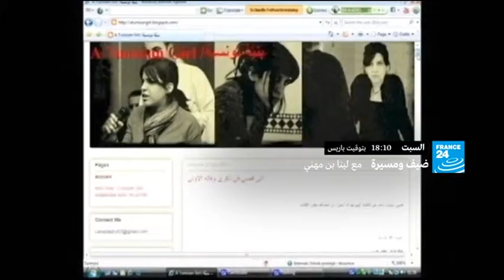ضيف و مسيرة